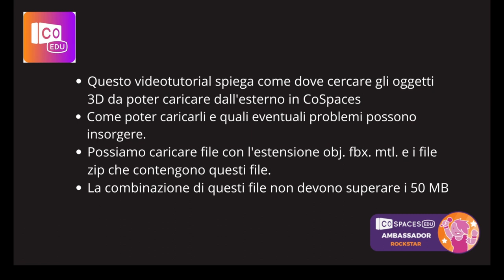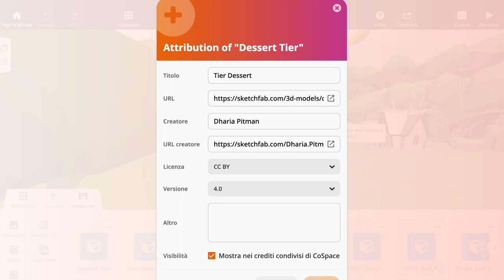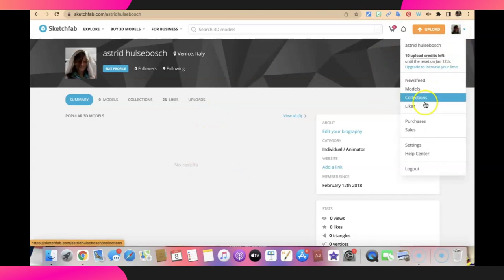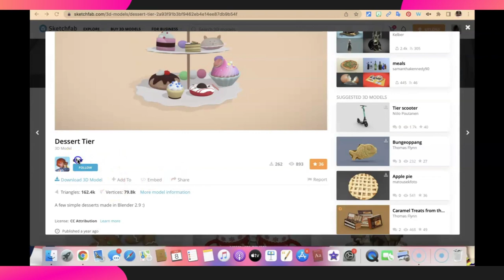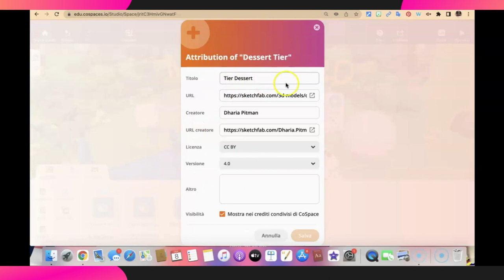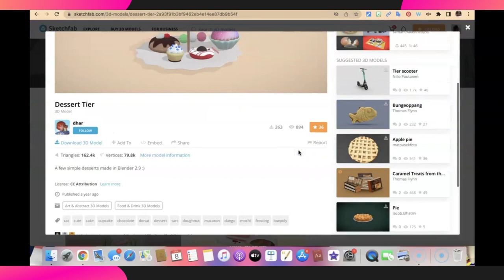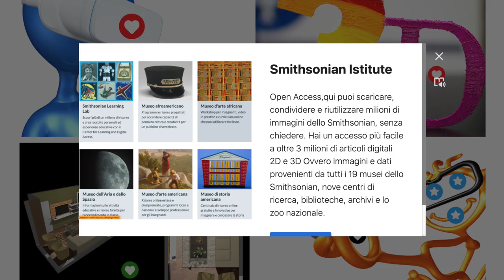Modelli 3D in COSPACES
- Upload dei modelli 3D
- Dove trovare i modelli 3D
- Perché non riesco a caricare un modello 3D
- Attribuzione degli autori in CoSpaces

EXTRA:
Una raccolta di piattaforme con modelli 3D adatti per il mondo scuola.